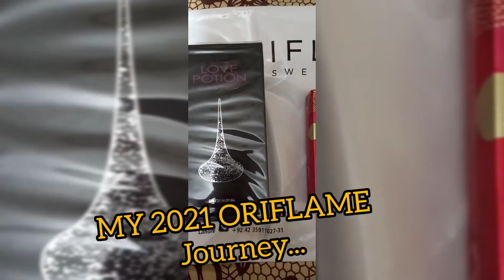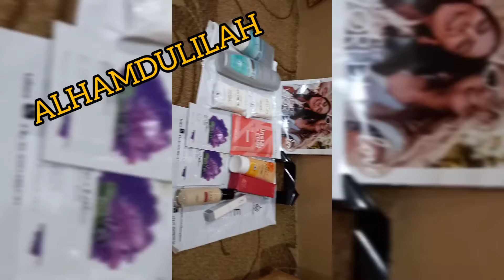Alhamdulilah 2021 Some